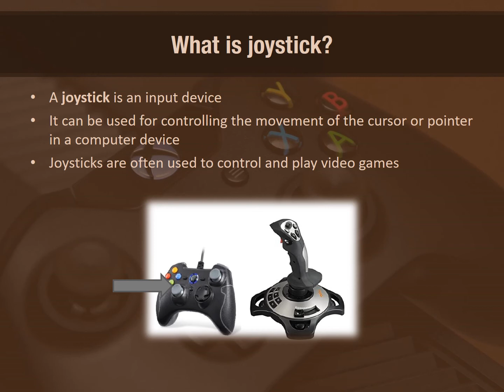Class-5--Topic : Joystick(week # 7) Lecture + Assessment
Definition
working
+ Assessment